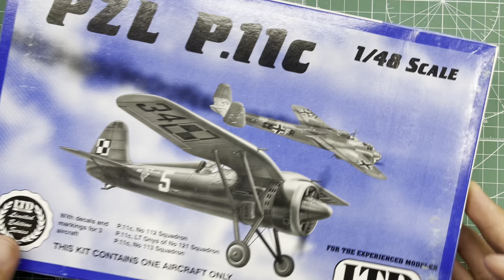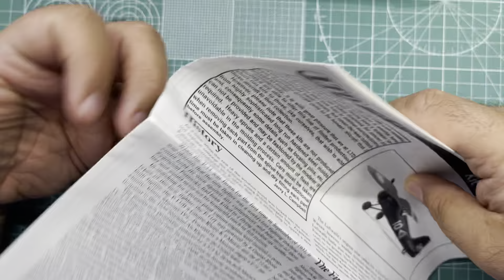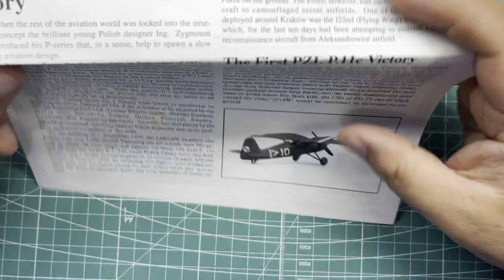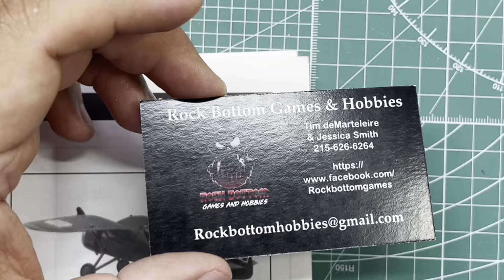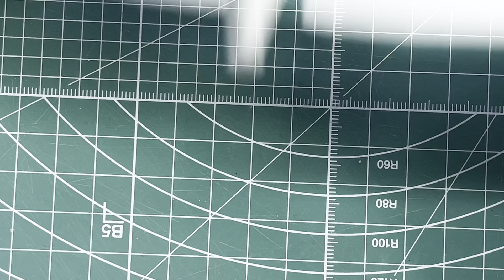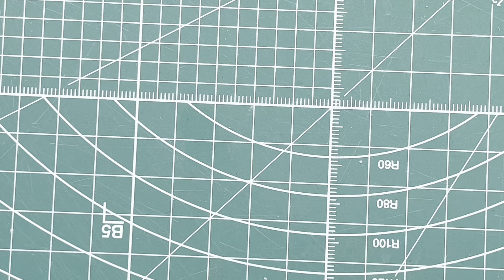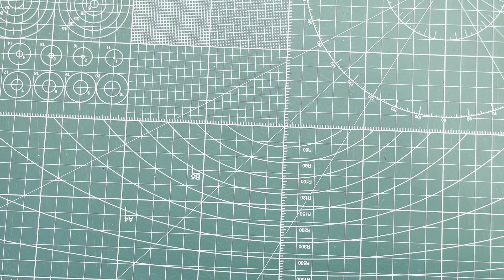LTD Models PZL P.11c 1/48 Scale Model Aircraft